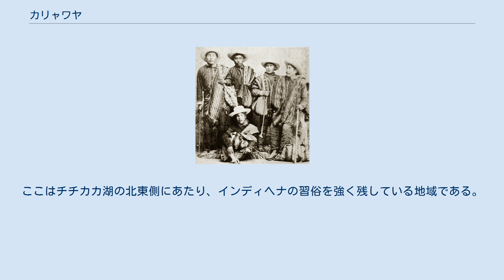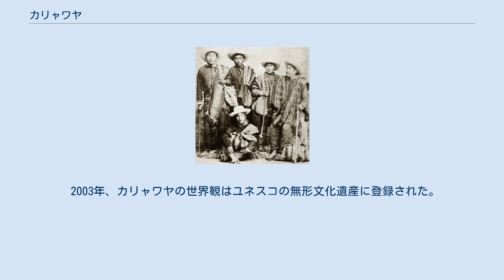カリャワヤ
パンパブランカの位置 カリャワヤ（kallawaya、カヤワヤとも）は、南米アンデス地方の山間部に暮らす、呪術師である。
ボリビアのラパス県のチャラサニ郡パンパブランカがその中心地として有名である。
ここはチチカカ湖の北東側にあたり、インディヘナの習俗を強く残している地域である。
ここは、ケチュア族が多くすむ地域である。
 カリャワヤは呪術師にして医師であり哲学者でもある。
独特の世界観を持ち、人間の心と体、大地、動植物の関係について知見を持つとされる。
カリャワヤは全ての自然物（山や木や湖や動物たちなど）を、人間と同じように家族や住む家を持ち名前を持った生命体であると考える。
このため、人間が健康であるためには、山や木にも「食事を与える」必要があるとする。
 カリャワヤの世界観では、生態系を3つの階層に分けて考える。
一つは高地（アルティプラーノ）で、リャマを代表とする。
二つ目は高山山間部（バジェ）で、高山植物を代表とする。
三つ目は低地（温暖な地域：リャノ）で、綿花や花々を代表とする。
 怪我や病気（しばしば精神的な病気も含む）の治療がカリャワヤの最も大切な役割である。
この治療のとき、彼らはいくつかの植物を薬草として用いる。
 コカはその中でも最も重要な薬草である。
コカの葉を噛ませて胃や頭の痛みを抑えたり、空腹時の不快感を和らげたりし、また栄養源としても役立てている。
さらに、コカの葉を地面に撒いてその落ち方によって吉凶を占うということもしばしば行なわれる。
 コカ以外にも、綿花やマテやパセリなど様々な薬草を使っている。
 2003年、カリャワヤの世界観はユネスコの無形文化遺産に登録された。